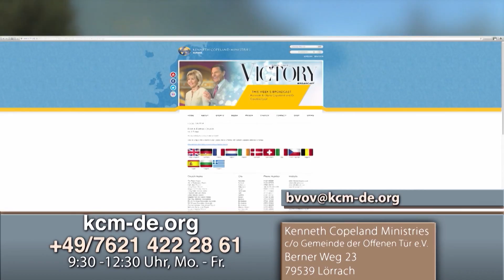Tenez-vous ferme dans la liberté que Dieu vous a donnée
Les bases de la foi fonctionnent toujours. Les démons les plus puissants ne sont pas en mesure d'empêcher votre foi de recevoir ce que Dieu a fourni.